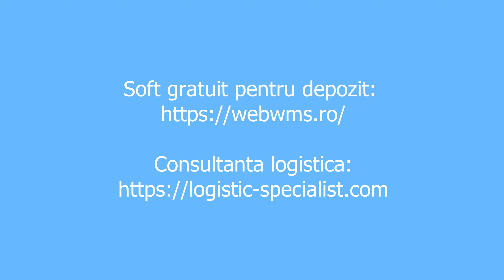Bancile nu vor banii tai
Se schimba paradigma, bancile incep sa taxelxe clientii care depun banii la banca. Iar asta e de rau.